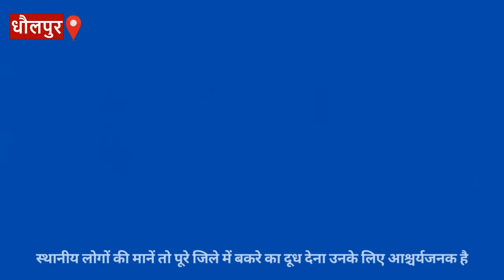Rajasthan: किसी अजूबे से कम नहीं है धौलपुर का ये बकरा, देखें- मालिक रोजाना दूह रहे हैं दूध | NBT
Rajasthan : राजस्थान के धौलपुर शहर में इन दिनों एक बकरा लोगों के लिए कौतूहल का विषय बना हुआ है। इस बकरे की खासियत आठवें अजूबे से कम नहीं है। दरअसल, कौतूहल का विषय बना ये बकरा नर होते हुए भी मादा बकरी की तरह दूध देता है। पशु चिकित्सक भले ही इसे हार्मोन्स की गड़बड़ी का नतीजा बता रहे हैं लेकिन लोग इसे कुदरत के किसी करिश्मे से कम नहीं आंक रहे हैं।

शहर के नजदीक गुर्जा गांव में पाला जा रहा ये बकरा आसपास के लोगों के लिए कौतूहल का विषय बना हुआ है। बकरे मालिकों की मानें तो तस्वीरों में दिखाई दे रहा यह बकरा हार्मोन की गड़बड़ी के चलते सुबह और शाम कुल मिलाकर 1 लीटर तक दूध रोजाना देता है। इस बकरे के मालिक के मुताबिक 1 वर्ष पूर्व मनिया कस्बे में लगे एक पशु मेले से इसे खरीदा। तब इसकी उम्र महज दो महीने थी। और कीमत 3 हजार रुपये। करीब 6 महीने पहले इस बकरे के हार्मोन्स असंतुलित होना शुरू और तभी से ये बकरी की तरह दूध देने लगा।

इस दूध देने वाले अनोखे बकरे को देखने के लिए पहुंचे स्थानीय लोगों की मानें तो बकरे का दूध देना उनके लिए आश्चर्यजनक है। उन्होंने पहली बार किसी बकरे को दूध देते देखा है। अब इस खबर को सुनने के बाद बड़ी संख्या में लोग बकरा मालिक के घर पहुंच रहे हैं। उसके बारे में उत्सुकता से जानकारी ले रहे हैं। उधर, पशु चिकित्सक डॉ. ज्ञान प्रकाश सक्सेना कहते हैं कि ये सब हार्मोन्स की गड़बड़ी का नतीजा है। ऐसा दुर्लभ मामला 10 लाख मामलों में एक होता है।